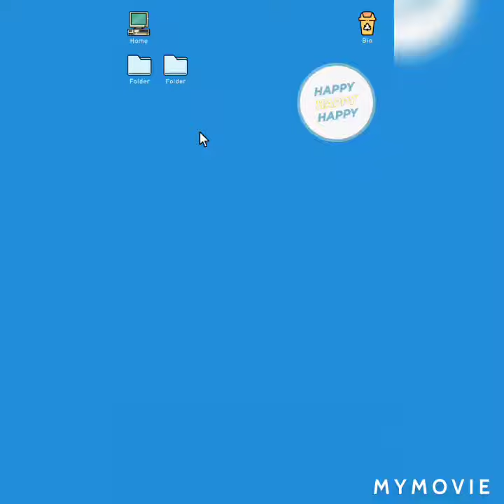Buy Zone myshope981590 shop101